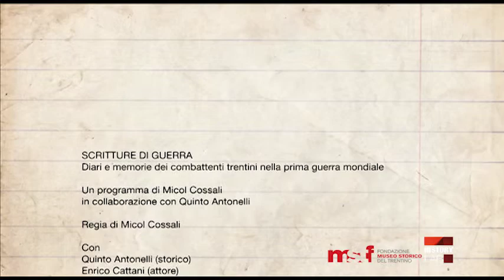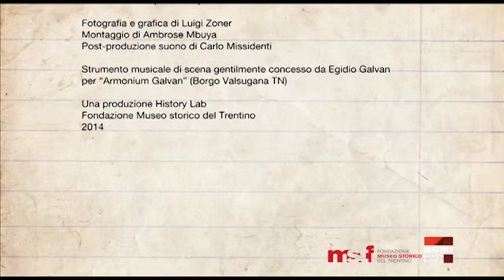9. LETTERATURA - Scritture di guerra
Diari e memorie dei combattenti trentini nella prima guerra mondiale. Lo storico Quinto Antonelli, in studio con l'attore Enrico Cattani e la musicista Francesca Aste, ci racconta come la lettura dei romanzi aiutasse i soldati a ritrovare un mondo senza guerra. Un programma di Micol Cossali, in collaborazione con Quinto Antonelli. Regia di Micol Cossali.